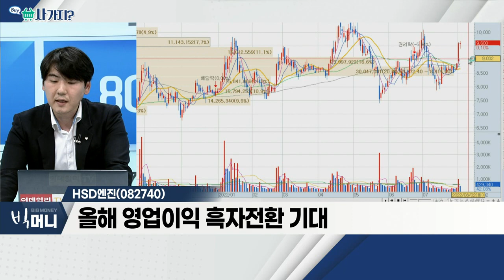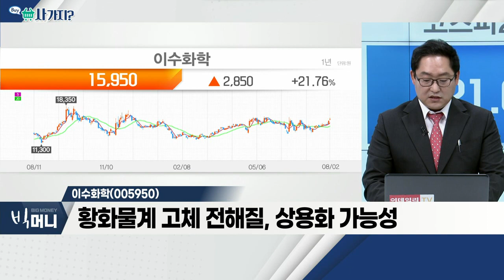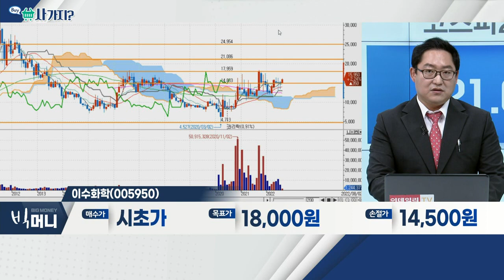HSD엔진(082740), 이수화학(005950)_사가지 (20220802)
- 하반기 조선주 흑자 전환 기대 확대
- 선박용 엔진 전문 업체… 저속 부문 2위
- 올해 영업이익 흑자전환 기대

- 연성알킬벤젠ㆍ노말파라핀, 국내 유일 생산
- 美 '솔리드파워'와 황화리튬 공급 MOU 체결
- 세계 최대 황화리튬 공급사 등극 예상
- 황화물계 고체 전해질, 상용화 가능성